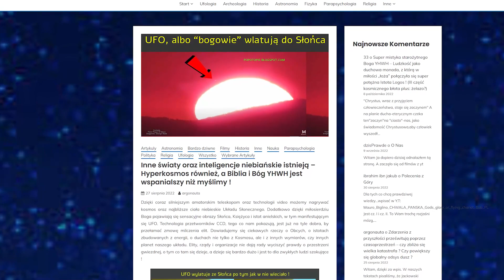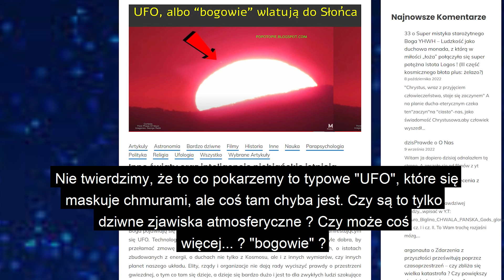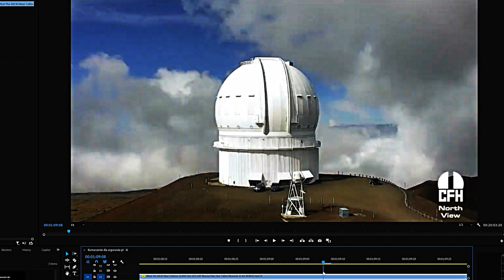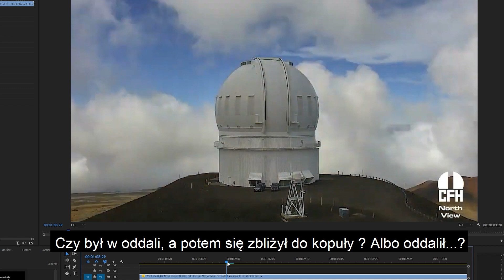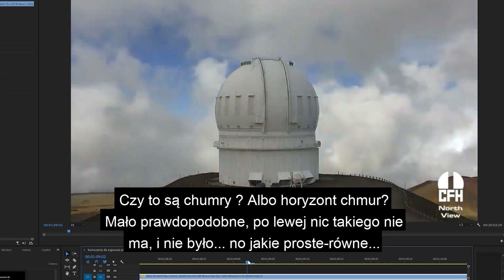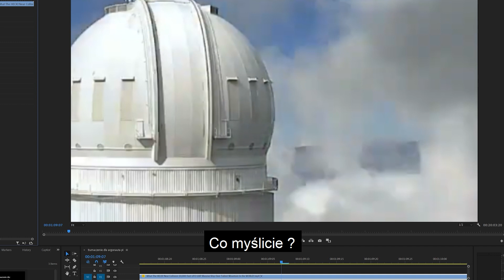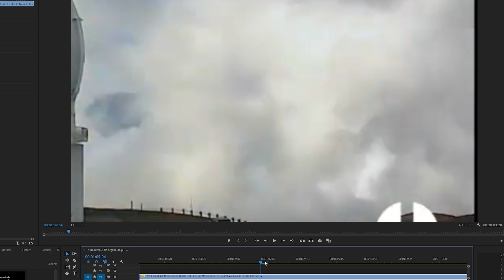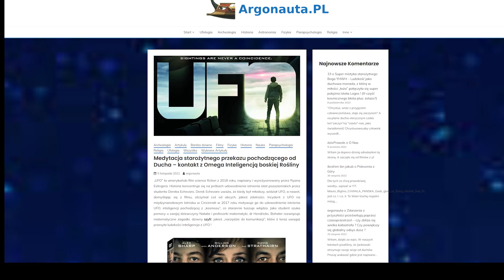Gigantyczny pojazd za chmurami ?, a może to nie UFO, za to kwadratowy i prostokątny czarny obłok ?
"„UFO” to amerykański film science fiction z 2018 roku, napisany i wyreżyserowany przez Ryana Eslingera. Historia koncentruje się na próbach udowodnienia istnienia istot pozaziemskich przez studenta Dereka Echevaro. Derek Echevaro uważa, że ​​kiedy był młodszy, widział UFO, a nawet, domyślając się z filmu, otrzymał coś od obcych, jakieś zdolności. Incydent z UFO na międzynarodowym lotnisku w Cincinnati w 2017 roku motywuje go do udowodnienia istnienia UFO, inteligencji pochodzącej z „kosmosu”, co starannie tuszuje włądza. Jako student szuka pomocy u swojej dziewczyny Natalie i profesorki matematyki, dr Hendricks. Bohater rozwiązuje matematyczne zagadki, dziwny szyfr, jakieś „narzędzie do komunikacji”, które (i teraz uwaga) przesyła ludzkości inteligencja z UFO ! Istoty, nazywane u nas „niezidentyfikowanymi” przekazują zaszyfrowany kod, okazujący się być podstawowym językiem wszechświata i jednocześnie testem na inteligencję (skąd my to znamy?). Po różnych perypetiach i problemach z otoczeniem student odczytuje przesłanie i dociera do miejsca, w którym ponownie, na krótko widzi UFO. Od razu zostaje zatrzymany przez siły rządowe, które mówią mu, że są już od jakiegoś czasu świadomi obcych, rozwiązali niektóre z ich zagadek, ale wydają się one znacznie bardziej skomplikowane, jest także wiele więcej do rozwiązania, otrzymali kolejne przekazy, jeszcze bardziej zaszyfrowane-zakodowane... - cały tekst tu